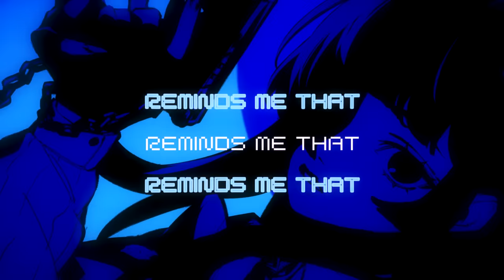Burn My Dread - Persona 3 Cover | Lollia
𝕾𝖙𝖗𝖊𝖆𝖒 “Burn My Dread!” 🧿
“...grapple down that god of fear”
𝕮𝖗𝖊𝖉𝖎𝖙𝖘
♦ Vocals and video by @lollia_official
♦ Arrange and master by @sleepingforestmusic
♦ Art by maplekeurig
♦ Original song by Shoji Meguro
♦ Original lyrics by Shigeo Komori
(LYRICS IN COMMENT SECTION)
© PRODUCTION OF ROSE MOON STUDIOS LLC